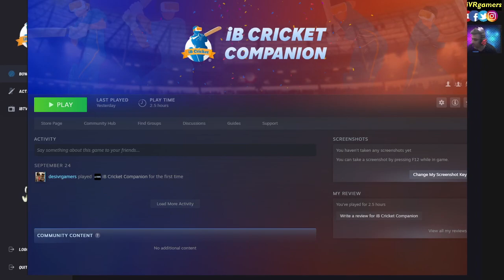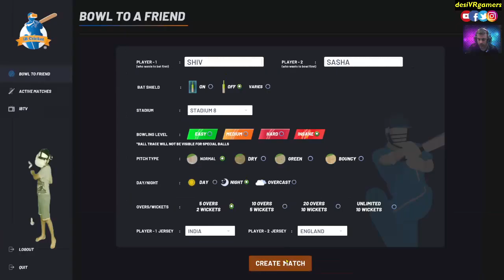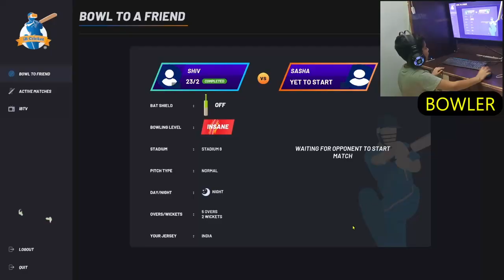IB Cricket VR Local PVP on Oculus Quest 2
Playing IB Cricket VR Local PVP VS Mode on Oculus Quest 2 using the Ib Cricket Companion App from Steam.  Match Creation and Bowling is done from the iB cricket Companion App.

IB cricket oculus quest 2
IB Cricket VR Local Pvp
Ib Cricket desivrgamers
IB Cricket Gameplay
IB cricket CHALLENGES
VR Cricket Oculus Quest 2
CRICKET GAME FOR QUEST 2
Cricket VR Oculus Quest 2
Cricket Games 2021
VR Cricket Gameplay
Oculus App Lab
Oculus Quest 2 Cricket Games
CRICKET GAME IN VR